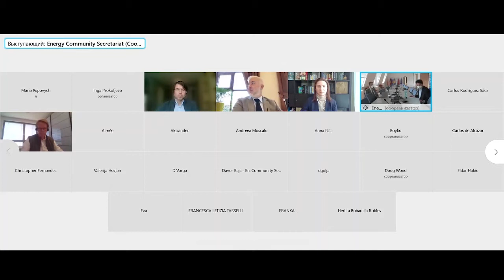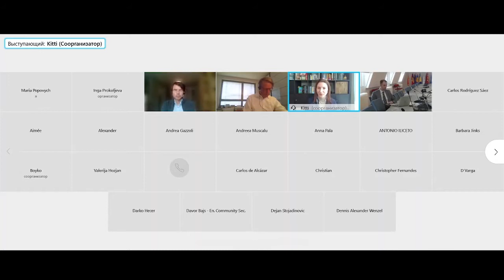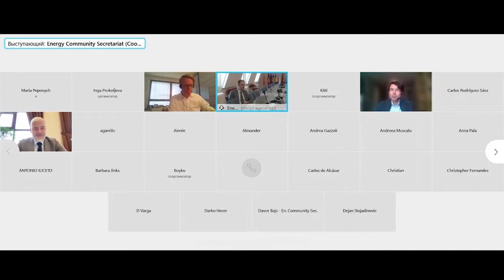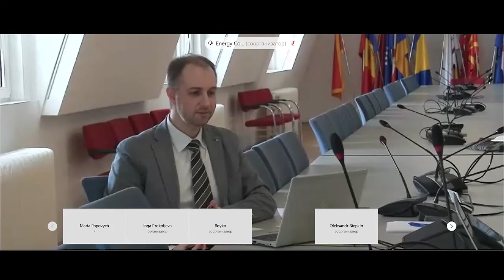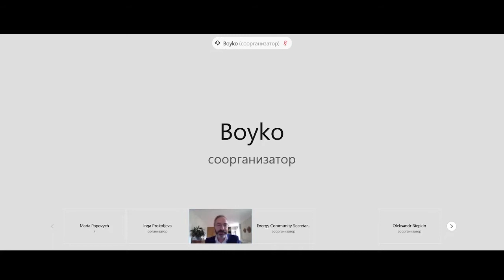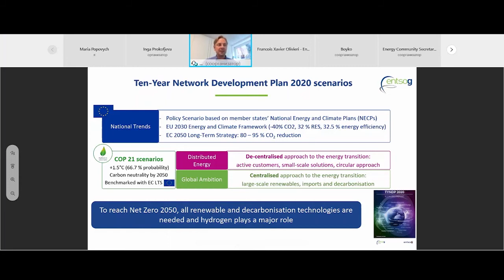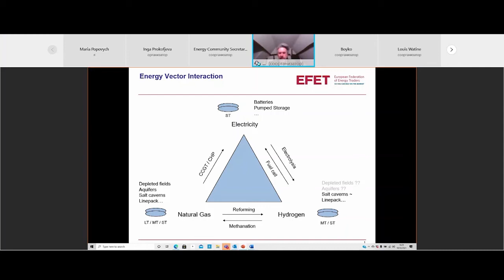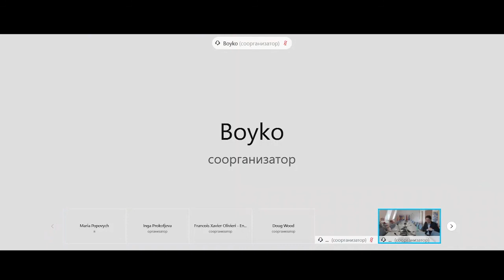Joint Energy Community and ACER webinar on hydrogen: pan-European cooperation, sector integration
Joint Energy Community and the European Union Agency for the Cooperation of Energy Regulators (ACER) webinar on hydrogen: pan-European cooperation, sector integration
Hydrogen in a pan-European cooperation
Panellists: Kitti Nyitrai, Member of the Cabinet of Commissioner Kadri Simson - EC; Oleksandr Riepkin, President - Ukrainian Hydrogen Council*; Roland Schulze, Managerial Adviser - Low Carbon Energy Technologies – EIB.
Sector Integration, Sector Coupling
Panellists: François-Xavier Olivieri – ENGIE Hydrogen - EVP General Secretary; Louis Watine, Deputy Director System Development – ENTSOG; Doug Wood Chairman of the Gas Committee – EFET.
* Speech by Oleksandr Riepkin (26:10 - 49:55)
Спільний вебінар Секретаріату Енергетичного Співтовариства та Агентства ЄС з питань співробітництва енергетичних регуляторів (ACER) на тему водню: загальноєвропейська співпраця, інтеграція секторів.
Водень у загальноєвропейському співробітництві
Учасники дискусій: Кітті Нітрі, член Кабінету Уповноваженого Кадрі Сімсон - ЄК; Олександр Рєпкін, президент Української водневої ради*; Роланд Шульце, радник з питань управління - низьковуглецеві енергетичні технології - ЄІБ.
Інтеграція секторів, зв’язок секторів
Учасники дискусій: Франсуа-Ксав'є Олів'єрі - ENGIE Hydrogen - Генеральний секретар EVP; Луі Ватін, заступник директора з розвитку системи - ENTSOG; Даг Вуд, голова газового комітету - EFET.
* Виступ Олександра Рєпкіна (26:10 – 49:55)